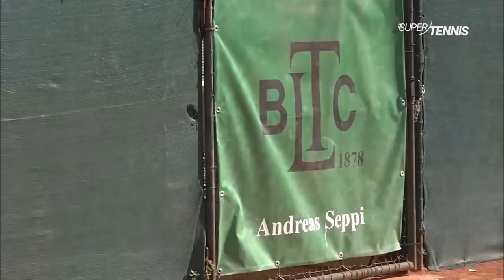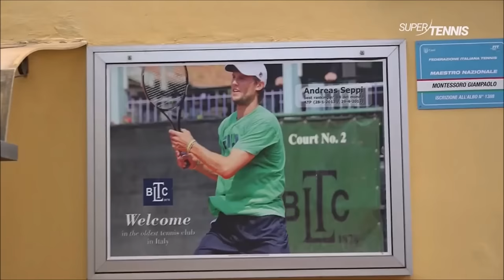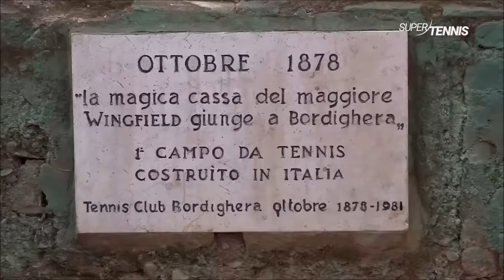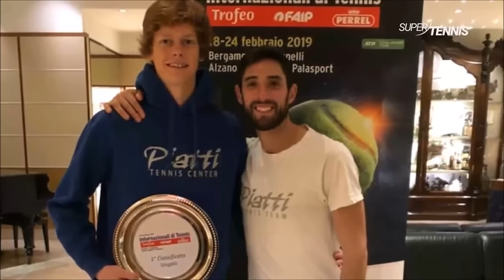Discovering Jannik Sinner, March 2019. (ITA, sub ENG)